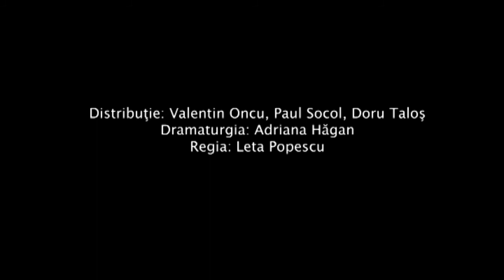Spectacolul Poker (teaser)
„Spectacolul nu îşi propune să fie nicidecum confortabil ci, dimpotrivă, să-ţi scoată câteva temeri şi să-ţi vorbească despre ele mai deschis şi mai apăsat decât ai putea să-ţi închipui.(…) Poker e un cuib al contrastelor. Aici se bat cap în cap clase sociale, etichete, iluzii şi realităţi, cultura şi pseudo-cultura, viaţa şi moartea, revolta şi resemnarea, aspiraţiile şi stagnarea, iubita, mama, tata, prietenii. (…) Dinamic, alert, frapant, Poker este un spectacol din categoria celor cu cărţile pe faţă. El nu menajează, fiindcă nu prea mai are motive să o facă. Pe spectator e bine să-l zgudui din când în când, să-şi pună întrebări, să se scuture de praf şi să-şi facă inventarul.” Lorena Copil, LiterNet.ro

Poker
Dramatizare după romanele Poker şi Poker. Black Glass de Bogdan Coşa
Distribuţie: Valentin Oncu, Paul Socol, Doru Taloş
Dramaturgia: Adriana Hăgan
Regia: Leta Popescu
Proiect al Asociaţiei Reciproca, realizat la Reactor de creaţie şi experiment, Cluj-Napoca.